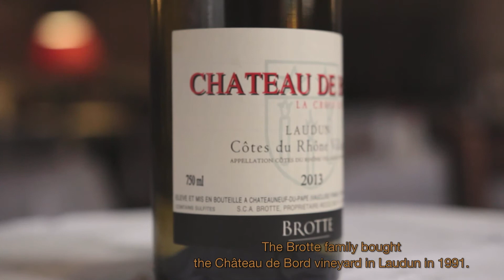Frédéric Michel Grapefruit citrus lace biscuit, chocolate Cointreau parfait heart, verbena sorbet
Frédéric Michel from Auberge du pont romain gives us a recipe based on citrus and chocolate accompanied by a white wine Cotes du Rhone.

This movie was directed by Drakkar Communication, 360° Agency! - drakkar-communication.com